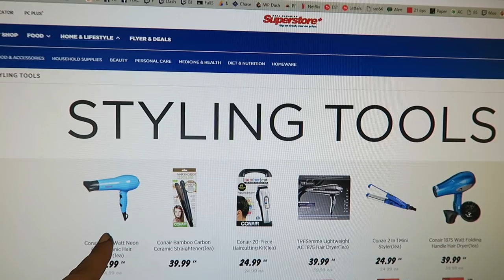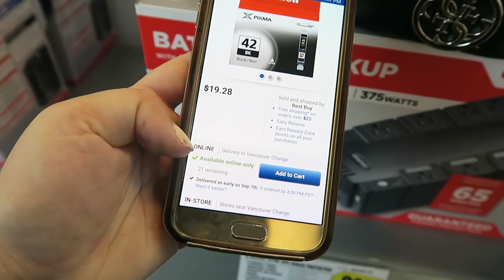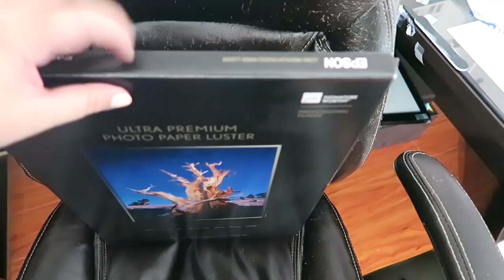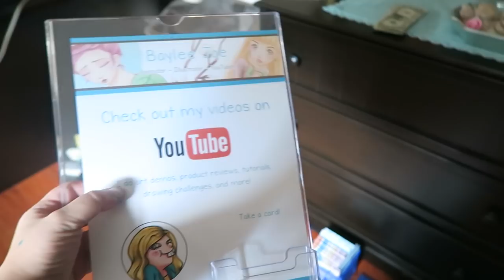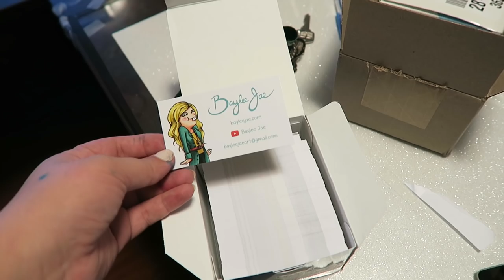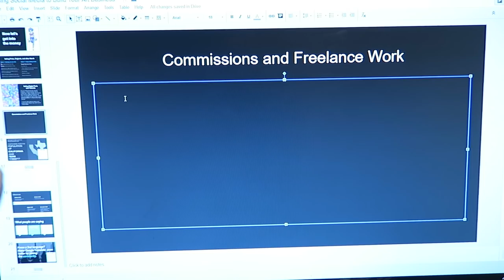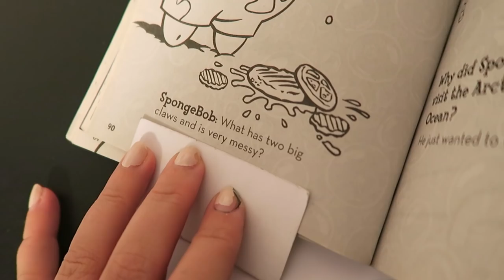WHAT I'M BRINGING TO THE ARTIST ALLEY